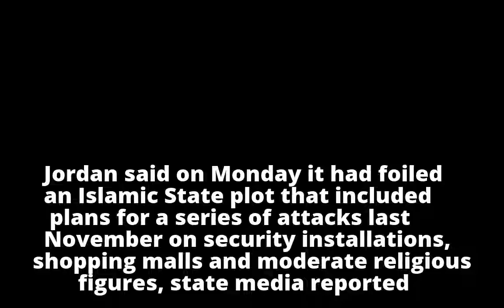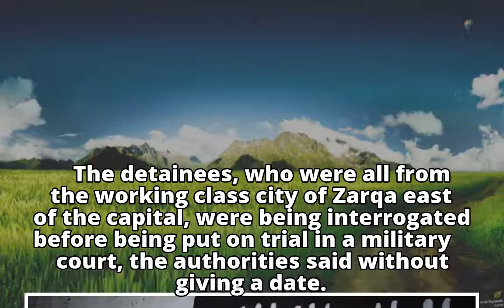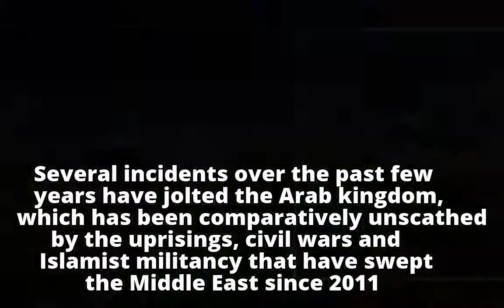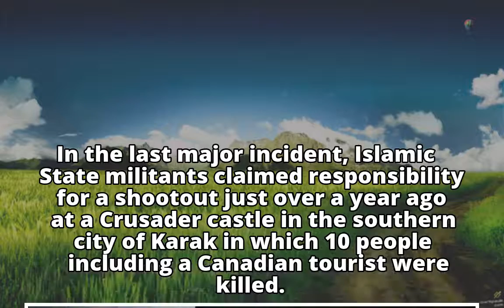Jordan says arrests 17 in foiled Islamic State attack plot- state media